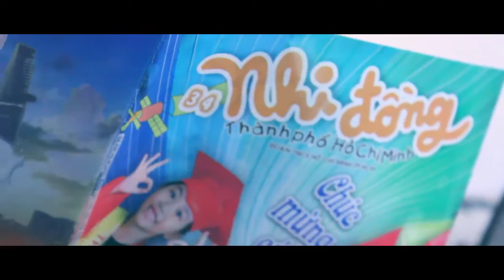Clip tình huống Luật lao động Thầy Sơn - Chớp chớp Team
Đây là một clip tình huống liên quan đến công việc của người giúp việc theo Hợp đồng lao động thời vụ.